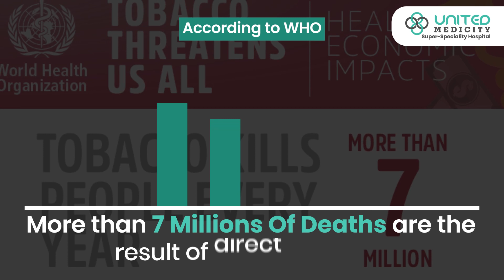United Medicity stands against tobacco on World Tobacco Day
United Medicity stands against tobacco on World Tobacco Day! 🚭💔 Tobacco use takes a toll on our health, causing diseases like cancer, heart problems, and respiratory issues. Let's join forces to create a smoke-free world and promote a healthier future for all! 💪🏥